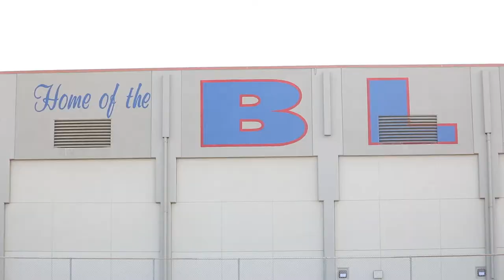East Bakersfield High School Girls Tennis